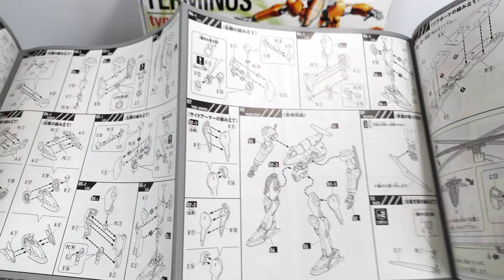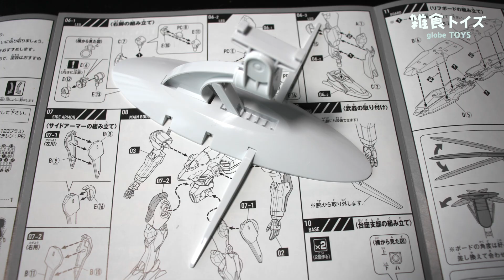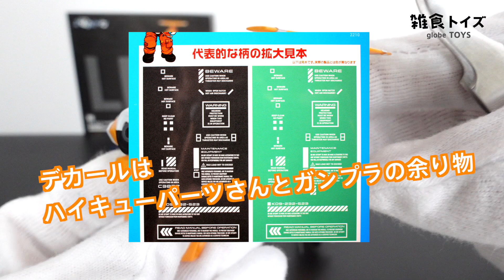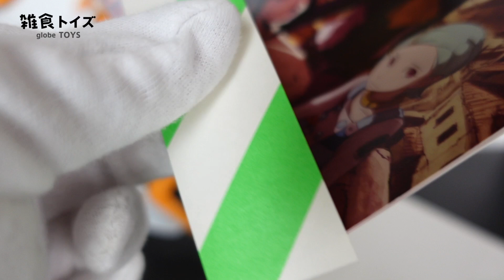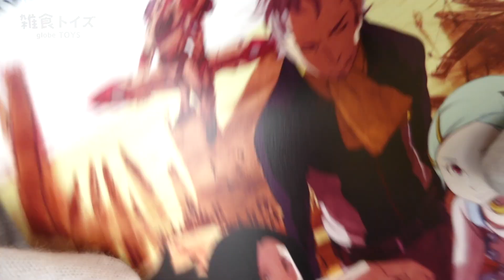【空をサーフィンする人型重機】交響詩篇 エウレカセブン LFO ターミナス typeR606を、MODEROID ニルヴァーシュ発売前に組んでおこう！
世界中のトイを手にとってみたい（╹◡╹）
雑食トイズです。

さて、次は何が登場するのか？ お楽しみに！

動画の最後に「グッときた度」を発表しています。
※商品の価格や精度とは、全く関係はありません。
　手にしたときに感じた満足度です。
のみを使用して編曲しています。

主なコレクションのカテゴリー
・ロボットトイ：全般
・スケールプラモデル
（戦車 / 戦艦 / 戦闘機 / ガンプラ）

・アクションフィギュア：1/6, 1/12
（ホットトイズやマーベルレジェンド、
　ミリタリー物など）
・スタチュー

・ミニカー：1/18, 1/24, 1/43, 1/64
・建設機械, 重機：1/50
・航空機：1/200, 1/500
・鉄道模型：HOゲージ 1/87 , Gゲージ

・デザイナーズトイ、ソフビ
・LEGO, playmobil ブロック玩具
・ジオラマや素材、レジンキット、RCラジコン、
　ガチャガチャ（カプセルトイ）、プライズ景品、
・よくわからない 玩具 おもちゃ 雑貨、美術 芸術品など何でも。
レビューというよりは、コレクション紹介動画ですので、
気軽にお楽しみください。
No Toys,  No Life.